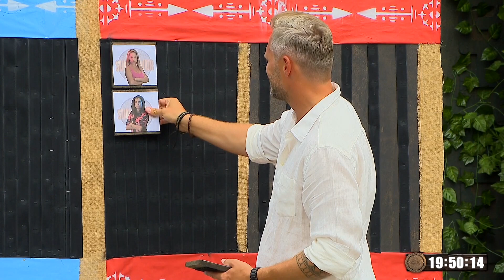Co je tohle za hru? | Survivor CZ&SK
Jedinečná výzva o přežití je zde – jste na ni připraveni? Tropický ráj se pro skupinu soutěžících změní v noční můru, ve které budou muset bojovat nejen s nedostatkem jídla a pohodlí, ale hlavně mezi sebou. Pohádkovou výhru 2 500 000 korun ale může vyhrát pouze jeden. Kdo se stane vítězem? Začíná nejnáročnější show – Survivor.

Survivor vysíláme na Nově a o den dříve na Voyo.cz